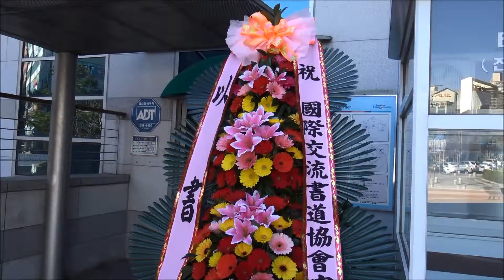01.국제교류서도협회-정기총회준비(2016 2 21일)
국제교류서도협회 2015 정기총회(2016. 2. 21. 일. 10시~12시)
해운대문화회관.
C0001~7